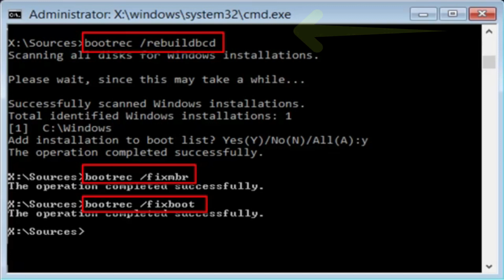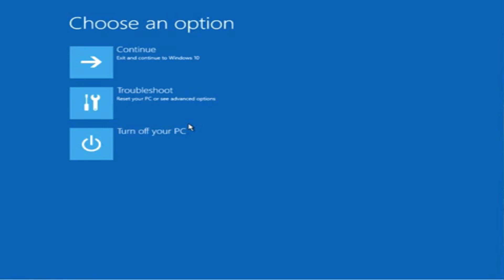كيفية حل مشكله ظهور رسالة (boot mgr is missing) على ويندوز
يتناول هذا الفيديو طريق حل رسالة  (boot mgr is missing) فى الكمبيوتر
عدم قدرة الويندوز على الاقلاع
وتظهر رسالة   # ( bootmgr is missing ctr+alt +Delet) #
سوف اعرض لكم الحل بطريقة بسيطة وأكيده
رابط المدونة